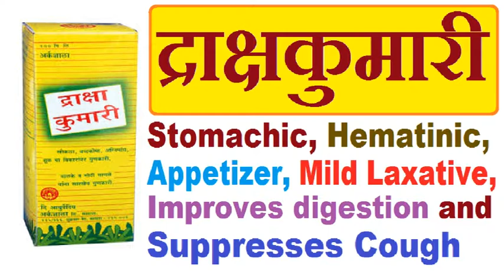Health Benefits Of Draksha Kumari द्राक्षा कुमारी के फायदे